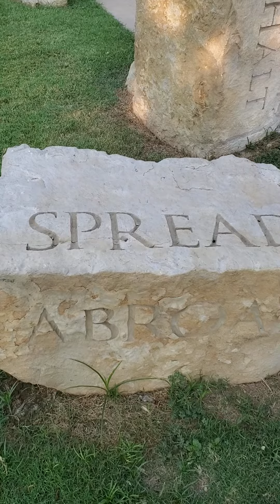Jacob's Ladder : Abilene, Texas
Jacob's Ladder: Abilene, Texas , August 4, 2021